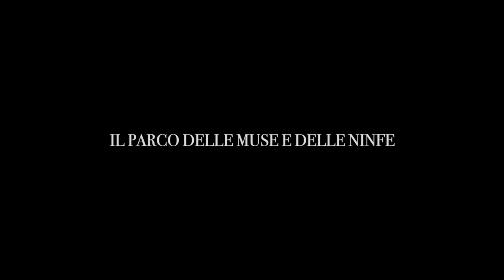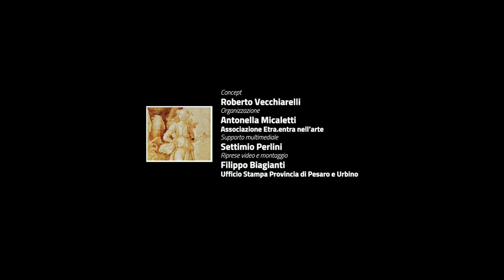Parco delle Muse e delle Ninfe [ Short Version ]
Il parco è un percorso ideale nelle terre della valle del Foglia, per valorizzare la bellezza di paesaggi e borghi  che mantengono l’autenticità della loro bellezza, nonostante le trasformazioni seguite allo sviluppo urbanistico. Il parco collega luoghi oggi apparentemente estranei, ispirati dagli artisti che hanno citato ed utilizzato la figura delle Muse e delle Ninfe per raccontare il paesaggio.

Giovanni Santi e i Perticari le hanno portante ad Urbino, a Pesaro, a Sant’Angelo in Lizzola, ma con gli occhi delle Ninfe, creature dell’acqua e del fiume Foglia, e delle Muse, ispiratrici della poesia e dell’arte di cui questo territorio è ricchissimo, è possibile guardare ogni aspetto del paesaggio e della costruzione umana.

Colbordolo, paese natale di Giovanni Santi è il luogo da cui il percorso idealmente  parte . Nel Centro Giovanni Santi ci sono le mappe, il video, i concetti ispiratori del percorso che è tutto su

La Musa Clio, la musa della storia, nel passaggio dal disegno originale di Santi alla sua versione dipinta nel Tempietto di Urbino, ha perso il nastro, che ci ricorda invece il movimento del fiume, che bagna i luoghi del Parco ideale e che ne racconta la storia.

PARCO DELLE MUSE E DELLE NINFE
Città di Vallefoglia

Concept - Roberto Vecchiarelli
Organizzazione  - Antonella Micaletti - Associazione Etra.entra nell’arte
Supporto multimediale - Settimio Perlini
Riprese video Filippo Biagianti – Ufficio Stampa Provincia di Pesaro e Urbino

Le immagini dell'Abbadia di San Tommaso in Foglia sono concesse dalla Curia Arcivescovile di Pesaro

Le immagini del Tempietto delle Muse sono concesse dal Ministero dei Beni delle Attività Culturali Galleria Nazionale delle Marche\ Palazzo Ducale di Urbino” e “Le opere Apollo e le Muse di Giovanni Santi e Timoteo Viti” sono state gentilmente prestate alla Galleria Nazionale delle Marche dalla Galleria Corsini di Firenze in occasione della mostra su Giovanni Santi”.